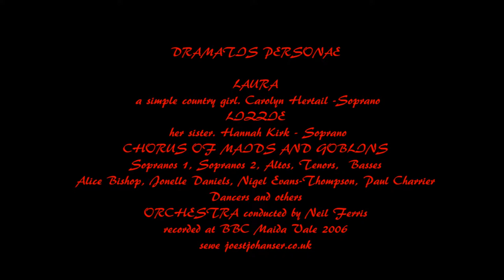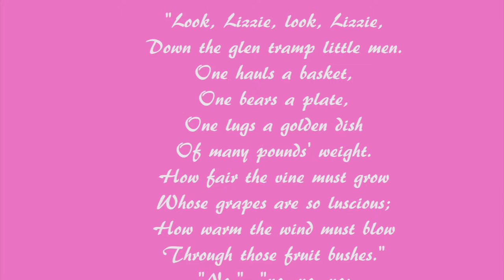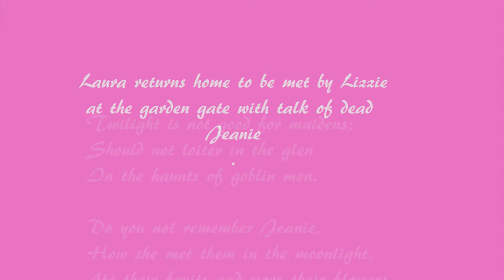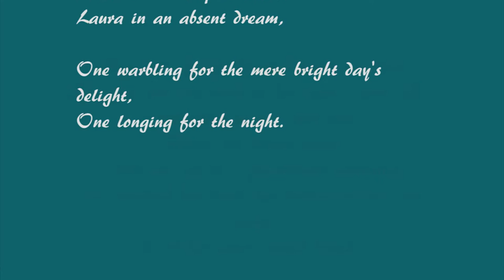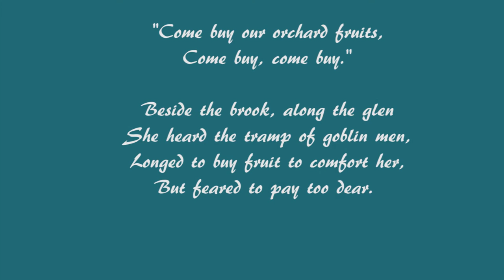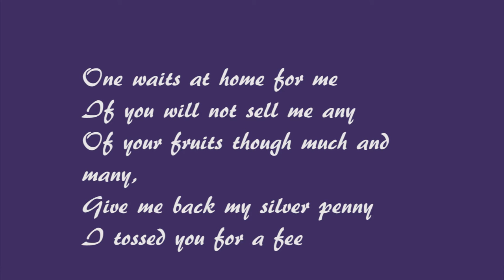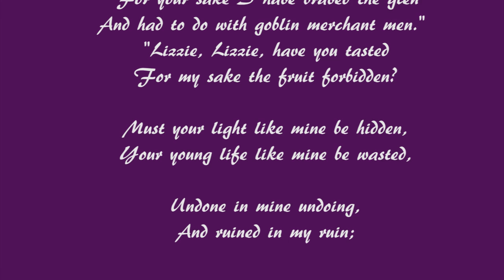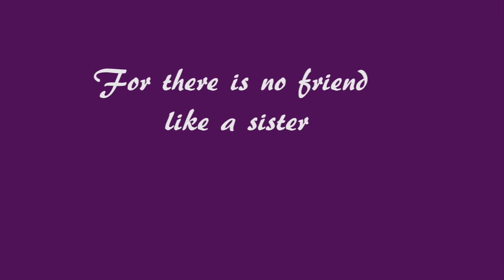Goblin Fruit - chamber opera ballet by Joe St.Johanser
From 'Goblin Fruit' - a choral ballet in 4 scenes
Music by Joe St.Johanser sung by Hannah Kirk and Carolyn Herail as Lizzie and Laura
Ensemble Lumiere and SSATB chorus conducted by Neil Ferris.
Libretto from the poem by Christina Rossetti.
Music available if you want to stage this choral ballet